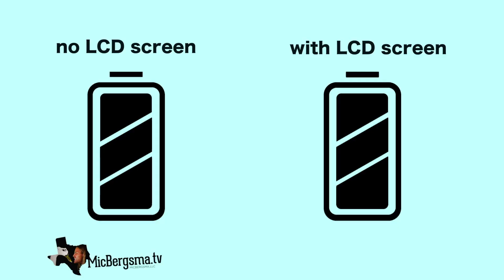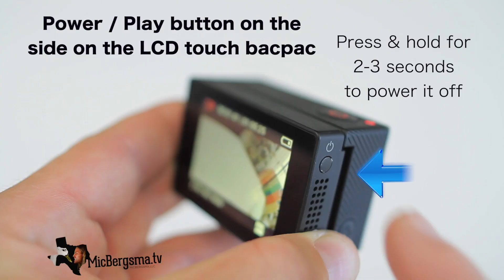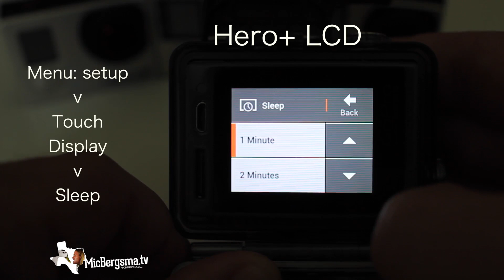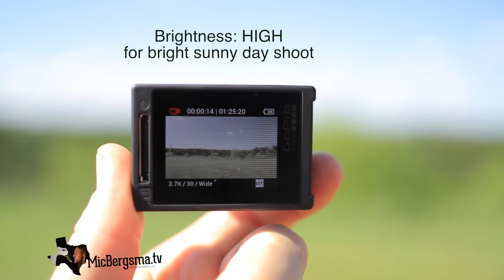GoPro: How to get better battery life when using LCD screen - GoPro Tip #527 | MicBergsma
Send fan mail to:
MicBergsma,LLC